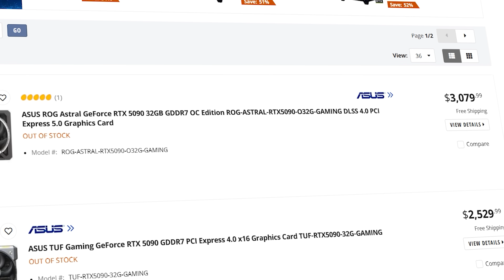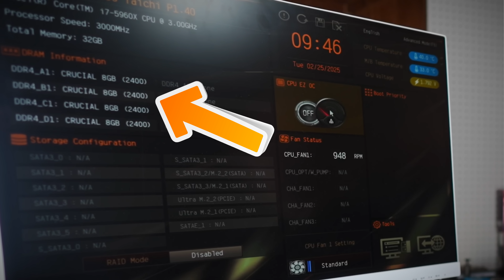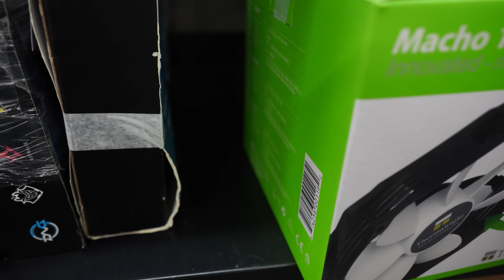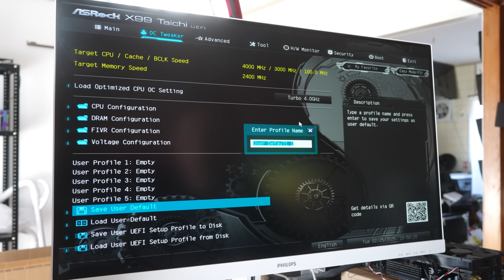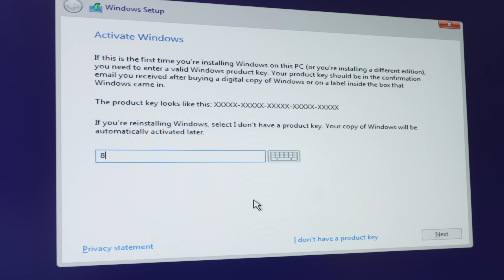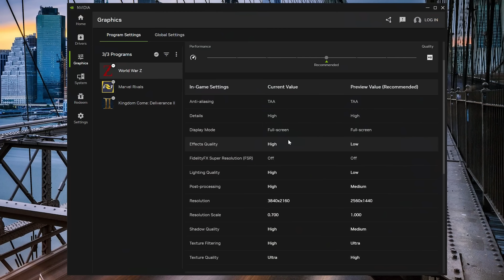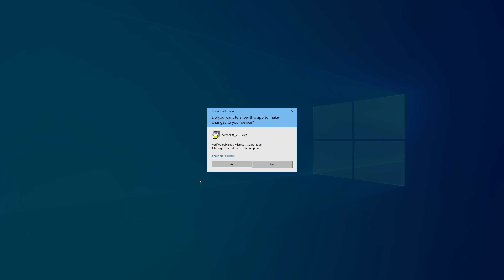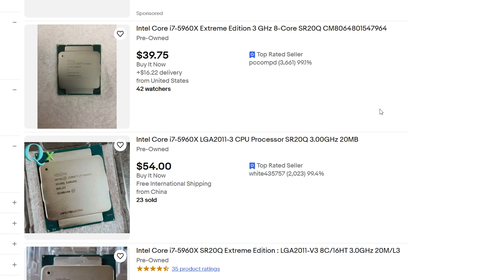I Built a USED $300 Gaming PC that can... play 4K!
After finding some incredible deals on used parts I decided to put together a $300 Gaming PC that just shows how good the used gaming pc gaming market is right now.

Links to core components of the build.

Chapters
00:00 breakdown of the parts and why we are using them.
05:12 building and the i7-5960x to 4.4ghz.
07:08 installing Windows 10 2021 Enterprise, give windows more life with these inexpensive keys.
10:12 Native 4K vs Transformer K model... more FPS for arguably a better image...?
10:54 Gaming PC Conclusion.